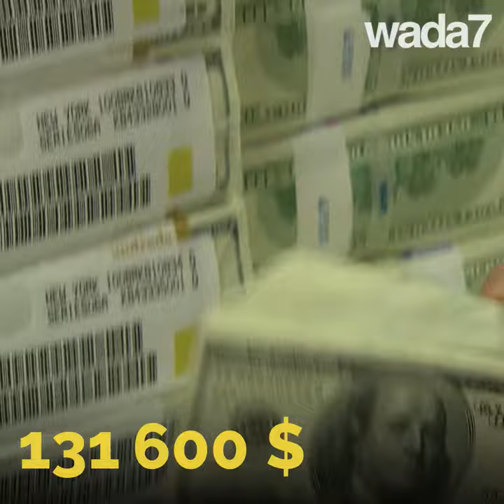Une brebis vendue au prix d’une maison au Koweït! 🐑😳😂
Cette brebis a été vendue au prix d’une maison au Koweït! 🇰🇼 🐑😵Mais qui est l’acheteur?!😳🤑😜